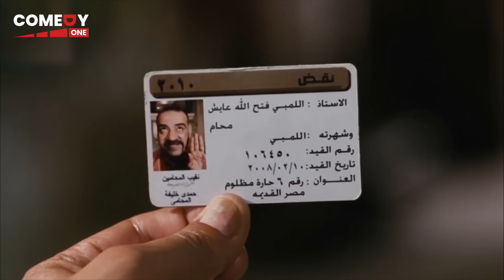انفخه ايه ده هيحبسنا كلنا و ابنك مش هيشوف النور تاني 😁🤣| هتموت ضحك من اللمبي